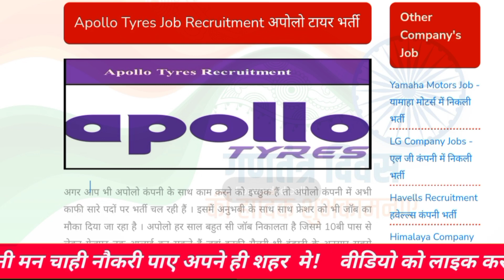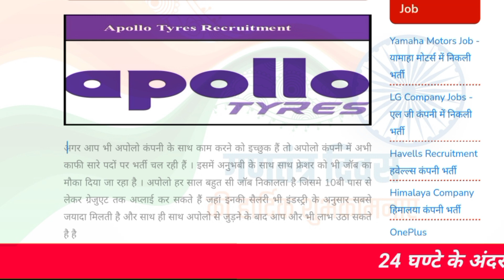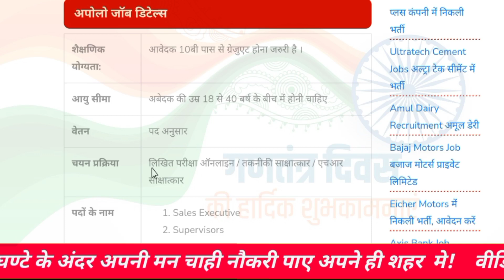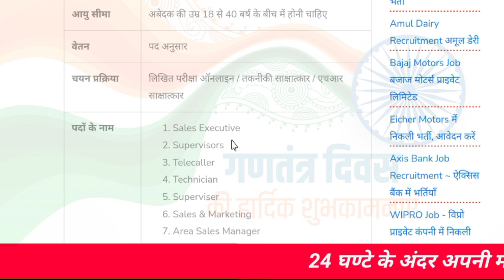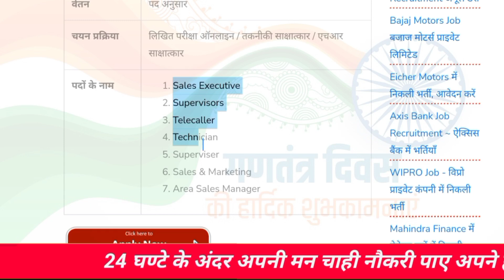1700+ Apollo tyre में निकली भर्ती | Apollo tyre job vacancy 2022 | Apollo tyre job recruitment 2022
1700+ Apollo tyre में निकली भर्ती | Apollo tyre job vacancy 2022 | Apollo tyre job recruitment 2022

Follow on